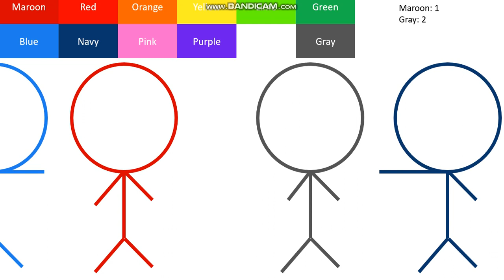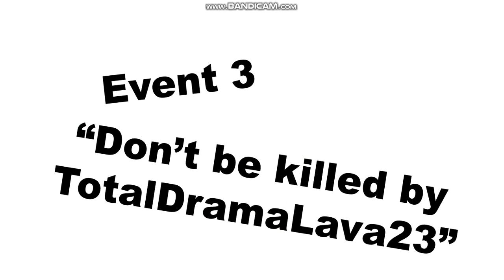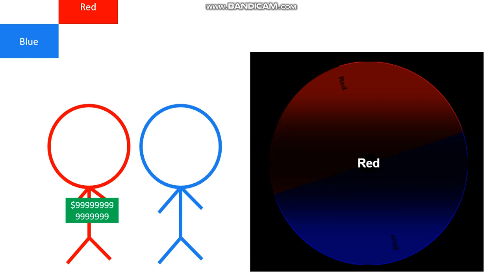Devin's Boredom Show: Algodecathlon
Whenever I get bored off my mind, I make episodes on this show. I mean, what's cool?